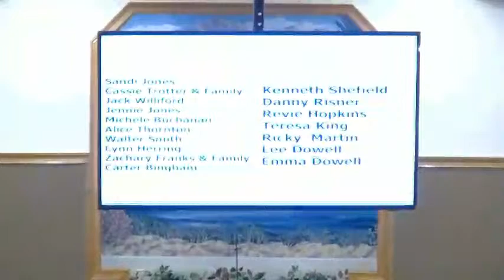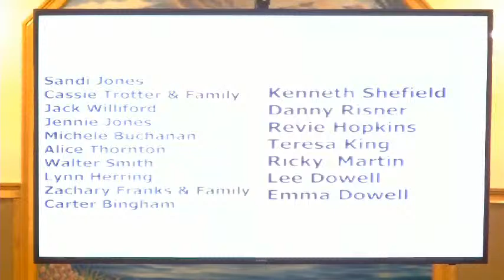w3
Wednesday pm. 03/30/2022